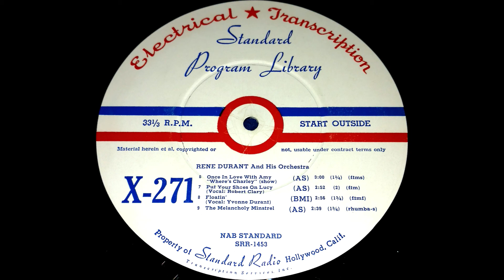1948 Rene Durant (ET) - Floatin' (Yvonne Durant, vocal)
Played by Rene Durant and his Orchestra with vocal refrain by Yvonne Durant. Transferred from a 16" radio transcription disc. Transferred January 30th, 2020. Restored February 11th, 2020. Circa 1948.